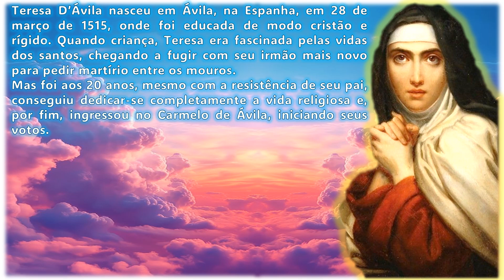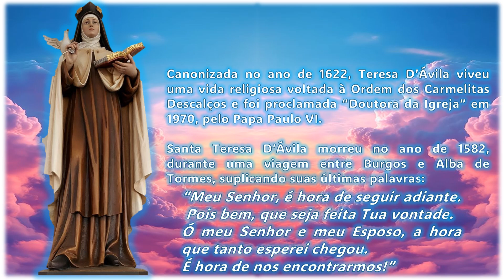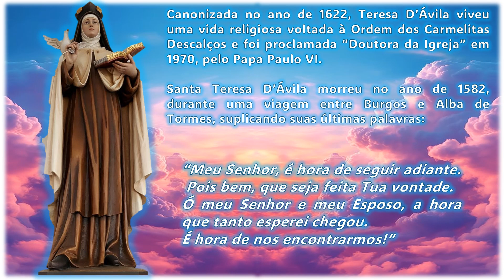Santa Teresa D'Áviva a grande doutora da oração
Em 15 de outubro, é celebrado o dia de Santa Teresa D’Ávila, a grande doutora da oração.
Teresa D’Ávila nasceu em Ávila, na Espanha, em 28 de março de 1515, onde foi educada de modo cristão e rígido. Quando criança, Teresa era fascinada pelas vidas dos santos, chegando a fugir com seu irmão mais novo para pedir martírio entre os mouros.
Mas foi aos 20 anos, mesmo com a resistência de seu pai, conseguiu dedicar-se completamente a vida religiosa e, por fim, ingressou no Carmelo de Ávila, iniciando seus votos.
Descrita como simples, prudente, amável e caridosa, reformou o conceito do Carmelo feminino, e também de outros Carmelos existentes na época. Mesmo que provocasse um ressentimento por parte daqueles que não aceitava a sua visão sobre o comportamento resultante do relaxamento dos ingressos. Ocorrendo então, diversas perseguições e provocações contra ela e seus amigos, vindo principalmente dos carmelitas de sua antiga observância.
Canonizada no ano de 1622, Teresa D’Ávila viveu uma vida religiosa voltada à Ordem dos Carmelitas Descalços e foi proclamada “Doutora da Igreja” em 1970, pelo Papa Paulo VI.

Santa Teresa D’Ávila morreu no ano de 1582, durante uma viagem entre Burgos e Alba de Tormes, suplicando suas últimas palavras:
“Meu Senhor, é hora de seguir adiante.
 Pois bem, que seja feita Tua vontade.
Ó meu Senhor e meu Esposo, a hora que tanto esperei chegou.
É hora de nos encontrarmos!”
Unidos a Santa Teresa D’ Ávila Rezemos

“Nada te perturbe,nada te amedronte.Tudo passa,a paciência tudo alcança.A quem tem Deus nada falta.Só Deus basta!”
Santa Teresa D’Ávila
Rogai por nós
Amém